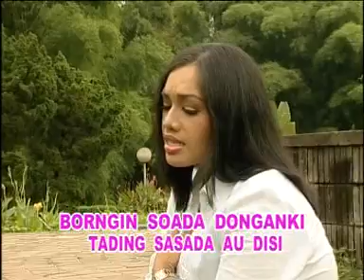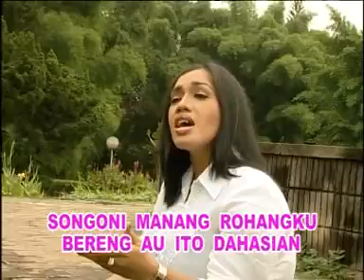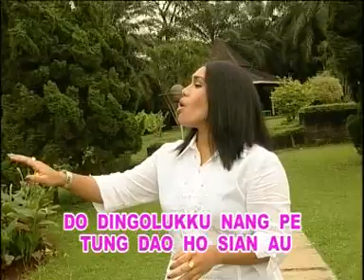Boasa ingkon pajumpang - Siska Manurung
Asa Mardomu. !!